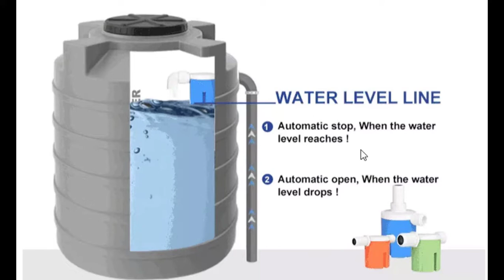Water Level Control Valve-Horizontal -សន្ទះបិទបើកទឹកស្វ័យប្រវត្តិប្រភេទផ្តេច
សន្ទះទឹកប្រភេទផ្តេច
ℹ️ទំនាក់ទំនងទិញរាយ និងបោះដុំលក់បន្ត៖